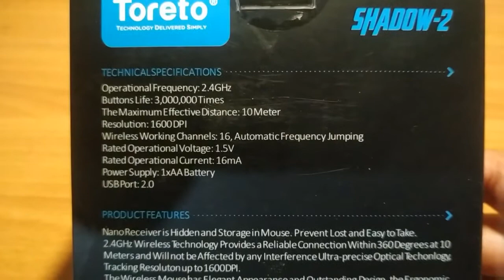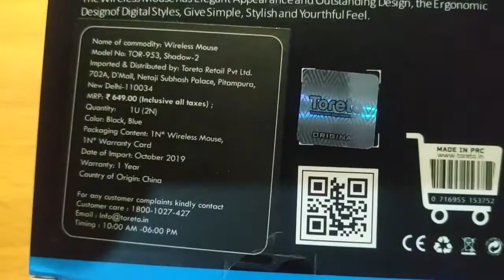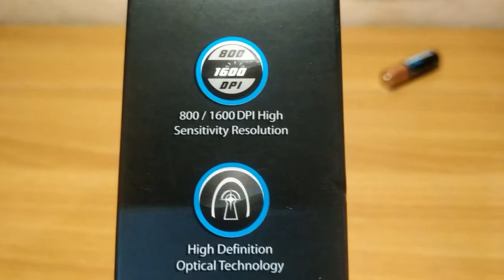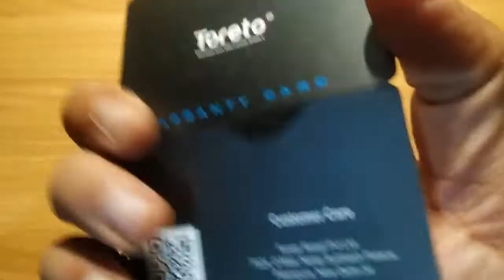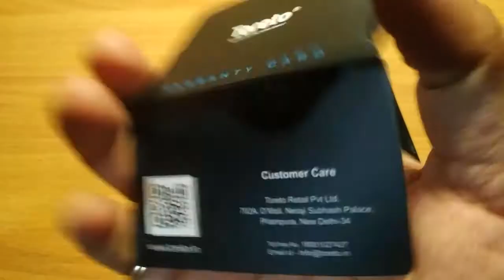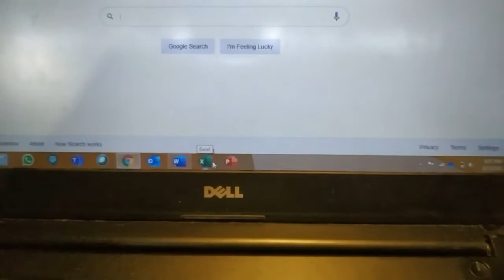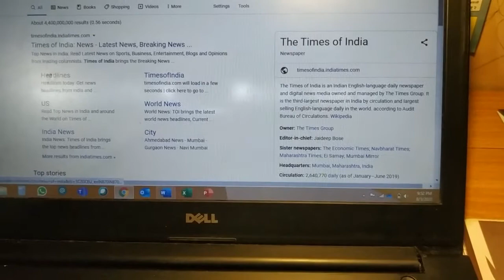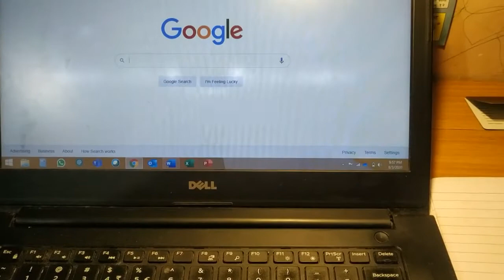MyUnboxing | Toreto Shadow-2 Wireless Mouse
This video unbox the Toreto Shadow-2 wireless mouse.